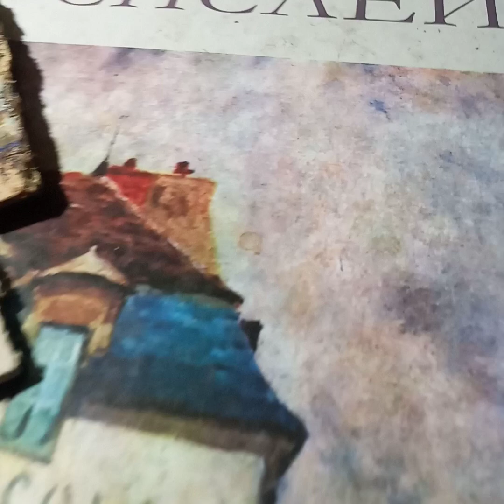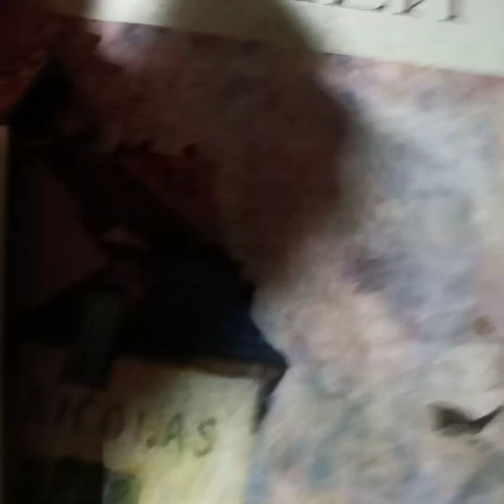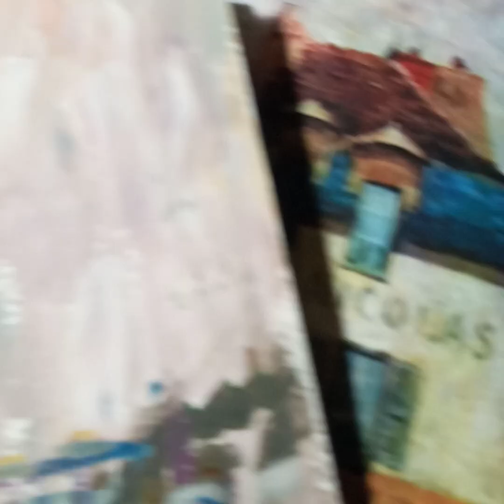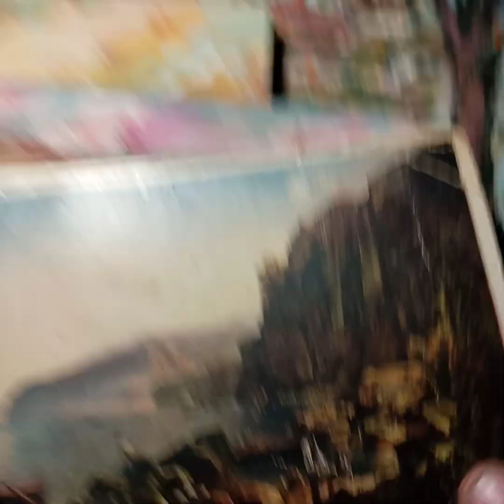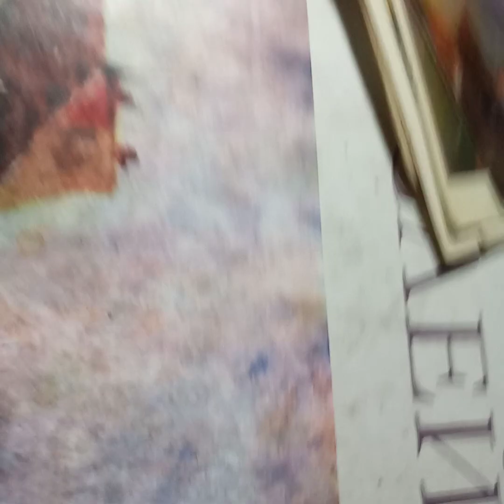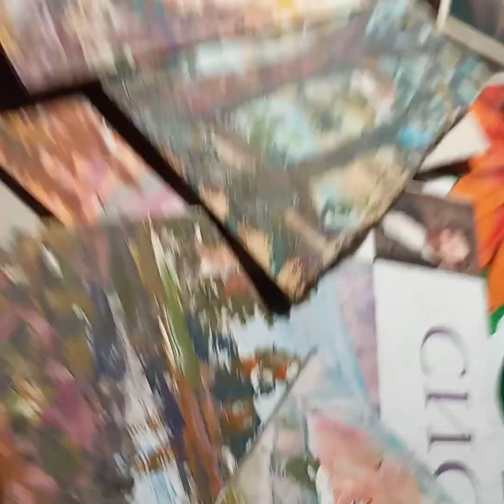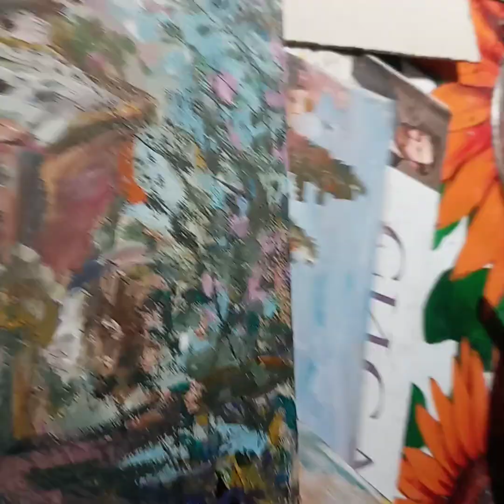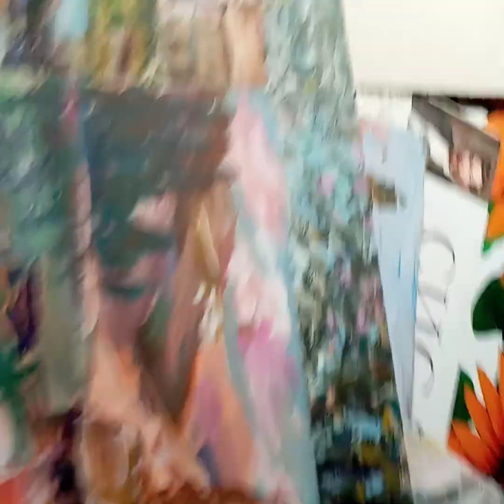Время художника.(Подкаст).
Ограничено ли время художника.И ЧТО ТАКОЕ ЛИЧНОЕ ВРЕМЯ ХУДОЖНИКА.Его стиль,направление творческого потока.